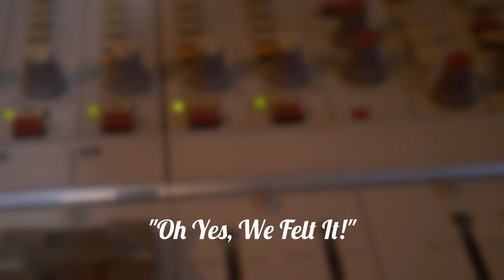Lorenzo & Co - Oh Yes, We Felt It! (Music Video)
Oh Yes, We Felt It! by Lorenzo & Co

Video by Chris Deese / Caroline Walden
Filmed at Standard Electric Recorders in Atlanta, GA
Recorded/Mixed/Mastered by Greg Hendler at GMH Audio

Lorenzo & Co is:
Jared McGrath
Derek Liddell
Lisa Rossi
Alex McIntyre
Chris Deese